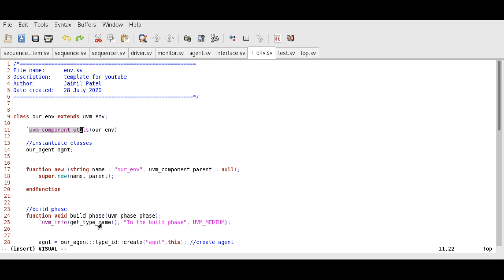UVM Simplified (#11 Piecing it together) (Part: 3 UVM Reporting)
In this video, we will add UVM_INFO macro to print some required messages which will help us to debug our code. UVM_INFO is similar to $display but slightly advanced.

|| SOCIAL MEDIA ||